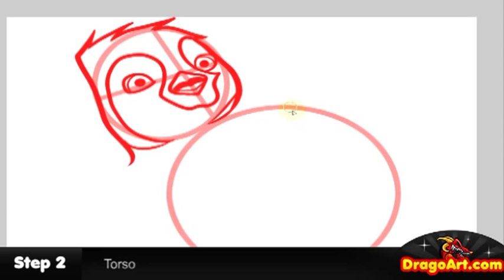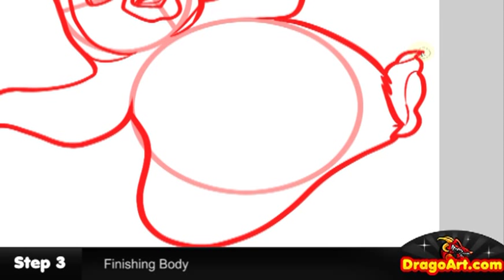How to Draw Erik, Erik, Happy Feet 2, Step by Step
Hey everyone, Dawn here with another drawing tutorial. So, the new movie Happy Feet 2 movie is coming out.  I had to do research to "drawing Erik from Happy Feet 2", to make sure they look similar in the movie! Get into this video and learn a few techniques on "drawing Happy Feet Erik" yourself.

Music credited to Skrillex and Rogue Element